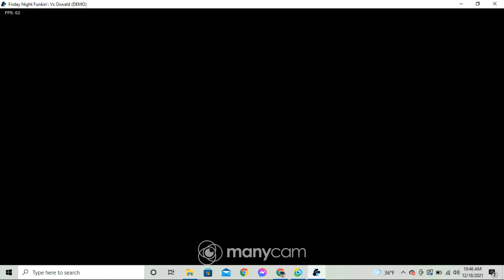Friday Night Funkin' VS Oswald The Lucky Rabbit Week (FNF Mod/Hard)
Share my channel with everyone you know!